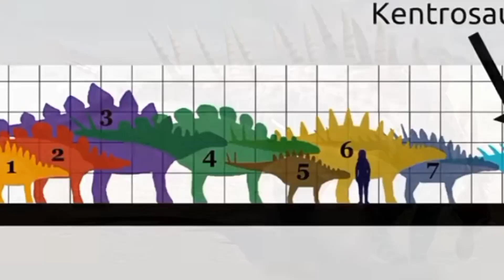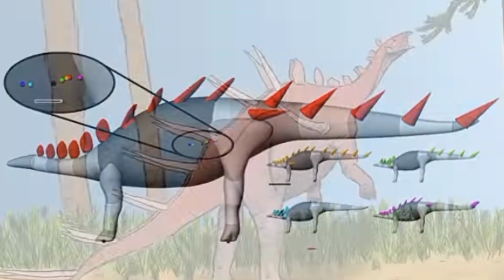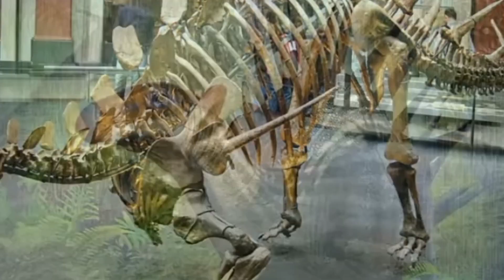Ancient Secrets of the Kentrosaurus Revealed! You Won't Believe What Scientists Found!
In this thrilling episode, get ready to embark on a journey through time as we unveil the "Ancient Secrets of the Kentrosaurus!" Prepare to be astonished by the groundbreaking discoveries that scientists have made about this incredible dinosaur! 🌿🕵️‍♂️

Join our team of paleontologists and experts as we delve into the world of the Kentrosaurus, a lesser-known but fascinating dinosaur from the ancient past. Through the latest research, cutting-edge CGI reconstructions, and real fossil evidence, we'll reveal the astonishing truth about this unique creature. 🎥🔬

Discover the remarkable features that set the Kentrosaurus apart, from its distinctive plates and spikes to its social behaviors and survival strategies. We'll explore its ecosystem and interactions with other dinosaurs, shedding light on the mysteries that surround its life and demise. 🌎🦖

Witness the challenges and triumphs of piecing together its ancient world, and understand how modern technology is revolutionizing our understanding of dinosaurs like the Kentrosaurus. 📚🌄

Whether you're a seasoned dinosaur enthusiast, a lover of natural history, or simply curious about the wonders of the ancient past, this video promises to be an unforgettable journey! 📅🔔

Get ready to be amazed as we reveal the "Ancient Secrets of the Kentrosaurus!" Share your thoughts and excitement in the comments section below – we can't wait to hear your reactions! 🗨️👋